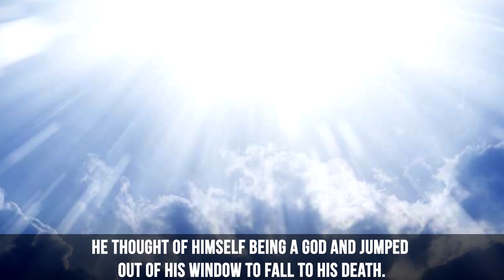Child Prodigies Who Led Tragic Lives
Script :
Child prodigies are fascinating to everyone, because they outshine adults.
Their talents and uniqueness of prodigies does not guard them from devastating circumstances. Some cases are more likely to lead to tragic lives.
Welcome to worlds best videos. We’ve compiled a list of childhood prodigies who led tragic lives, let’s get into it!

Aaron Swartz
Aaron Was an American computer programmer, political organizer and internet hacktivist at the age of 14.
Born in 1986, Aaron proved to be a pivotal player during the early stages of the Internet despite still being a teen.
Swartz became a key figure in Internet activism, often hacking systems so that their information could be public.
Hacking into the nonprofit site JSTOR using illegal means, Swartz released 4.8 million documents but was charged by the federal government in 2011.
With him facing up to 35 years in prison and a fine of a million dollars, but instead of serving the sentence he hung himself.
Close people to him mention that he was depressed and had other illnesses which could’ve been the reasoning too.

Robert Peace
Robert had a promising future. Growing up his nickname was “the professor”.
At a senior banquet, Robert met an executive and the executive was so impressed by Robert he gave him a blank check to pay for all his education.
Peace was accepted into Yale where he studied biochemistry. At the same time, he was a big-time marijuana dealer amassing $100,000.
Instead of getting a job in something he studied, he continued to deal drugs eventually getting shot to death in a marijuana greenhouse in 2011 when he was 30.

Brandenn Bremmer
Brandenn was only a year and a half old when he started to read. At three he played piano and did first grade work.
When he was 10 he graduated high school. At 11 he was in college studying to be an anesthesiologist.
Unfortunately, in 2005 he was found dead after shooting himself.
It’s believed his death was a suicide but he didn’t leave a note and he didn’t have any mental issues.

Sergey Reznichenko
Serge was two when he learned to read. He was talented at everything he did.
He excelled at mathematics and other sciences and began studying economics at age 15.
Growing up His mother was part of Jehovah’s witness cult and isolated her son from any outsiders.
When he left for college he was freed from his mother’s grasp and began to take drugs.
He got really into anime and video games, eventually leading to deep depression and becoming delusional.
He thought of himself being a god and jumped out of his window to fall to his death.